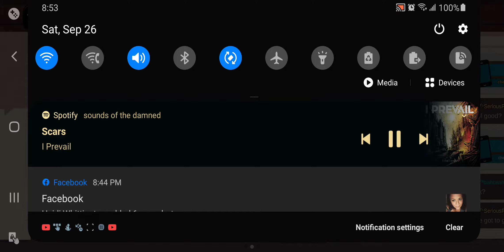Spdd team wars 9/26/2020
Chef's veterans gold team wars